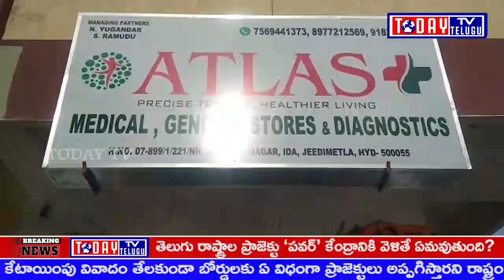TODAYTV TELUGU మేడ్చల్ జిల్లాకుత్బుల్లాపూర్ నియోజకవర్గం సుభాష్ నగర్ 130 డివిజన్ లోని సుభాష్ నగర్